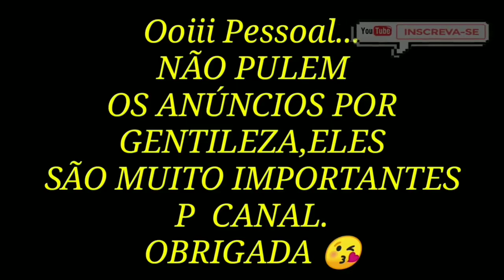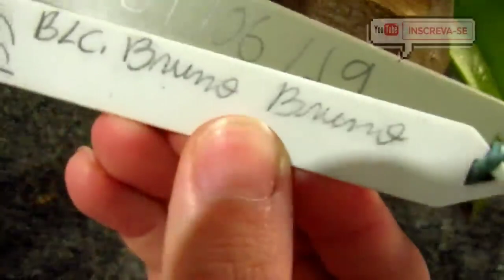😉Leia a descrição 😉 REPLANTE DE CATTLEYA QUE SE RECUPEROU DA PODRIDÃO NEGRA 🖤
Descubra o fascinante mundo das orquídeas: UM GUIA COMPLETO PARA INICIANTES!

Você sempre sonhou em cultivar orquídeas exuberantes e deslumbrantes, mas nunca soube por onde começar? Não se preocupe! Este ebook é perfeito para você, que deseja adentrar no incrível universo das orquídeas e se tornar um CULTIVADOR DE SUCESSO, MESMO SEM EXPERIÊNCIA prévia.

Neste guia abrangente, vamos mergulhar nas técnicas essenciais e segredos dos especialistas em orquídeas, compartilhando tudo o que você precisa saber para cuidar dessas plantas tão elegantes e misteriosas. Desde a escolha das orquídeas adequadas para iniciantes até o manejo correto da rega, iluminação, temperatura e fertilização, vamos fornecer um passo a passo detalhado para garantir o florescimento magnífico das suas orquídeas.

Aqui está uma PRÉVIA do que você encontrará neste ebook:

Unidade I: Por onde começar
Capítulo 1: Por onde começar
Capítulo 2: Quais as espécies fáceis para iniciantes
Capítulo 3: Técnicas de Cultivo
Capítulo 4: Receitas Caseiras
Capítulo 5: Doenças e Pragas

Unidade II: Aprofundando o conhecimento
Capítulo 6: Partes da orquídea
Capítulo 7: Espécies Famosas
Capítulo 8: Orquídeas Híbridas
Capítulo 9: Habitats
Capítulo 10: Cuidados especiais de cada estação

Unidade III: Extras
Capítulo 11: A floração
Capítulo 12: Curiosidades
Capítulo 13: As orquídeas que florescem em cada mês
Capítulo 14: Orquídeas Brasileiras
Capítulo 15: Lenda da orquídea

Com este ebook em mãos, você estará pronto para iniciar sua jornada como um cultivador de orquídeas de sucesso. Aprenda os segredos dos especialistas, evite os erros comuns dos iniciantes e transforme seu espaço em um verdadeiro jardim paradisíaco de orquídeas.
Comece agora mesmo sua jornada no cultivo de orquídeas. ADQUIRA MEU GUIA POR APENAS 11,99 e descubra como transformar sua paixão pelas orquídeas em uma habilidade gratificante e inspiradora!

Orquídea
Flor
Jardinagem
Cuidados
Espécies
Cultivo
Replante
Vaso
Adubo
Rega
Substrato
Estufa
Pétalas
Beleza
Exótica
Tropical
Florescimento
Epífita
Terrestre
Phalaenopsis
Cattleya
Vanda
Dendrobium
Oncidium
Paphiopedilum
Coelogyne
Miltonia
Vanilla
Polinização
Colecionadores